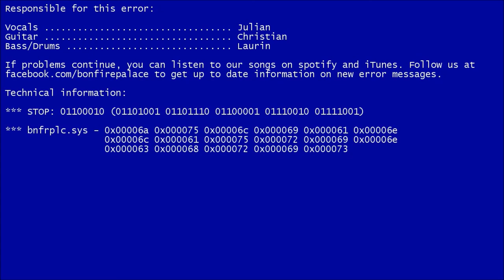Bonfire Palace - Binary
We are proud to present our new song Binary! Links to Spotify and Itunes following soon.

Lyrics:

I can see your touch
Hear all your thoughts
And sense your words 'round me
They're all in bold

Your beauty remains

By the second that I saw
You were forever gone
I close my eyes
To see you there with me

There a'int no flaw with what's
Inside your mind
Yeah I could watch
You compute
'till we reach the

Refrain

You are my one and 0
My one and 0, you are my
You are my one and only, you are

Refrain